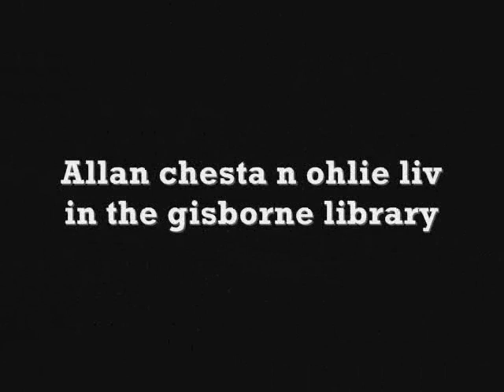iRoamTV-Ep1 FUN in Pak 'n' Save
allan chesta ohlie chelsea just doin the groceries ;) hahah

next vid
Chesta , Allan , Ohlie liv in the gisborne library

CHURRR haha